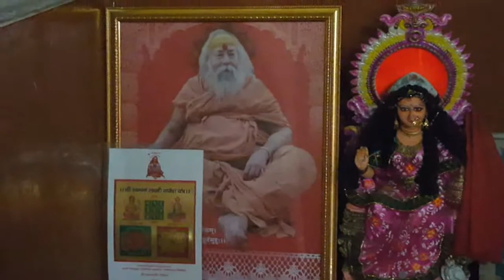गुरु जी के राम राजा तल्ला HOWRAH स्थित शंकर मठ में आध्य शंकराचार्य 2525 वाँ आविर्भाव महोत्सव दिनांक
गुरु जी के राम राजा तल्ला HOWRAH  स्थित शंकर मठ में आध्य शंकराचार्य 2525 वाँ आविर्भाव महोत्सव दिनांक 20 ,04,2018 को मनाया जा रहा है आप सभी गुरु परिवार से अनुरोध है की आप सभी ज्यादा से  ज्यादा  संख्या में महोत्सव में पधारें  एबं धर्म लाभ  लें ,,,HEMANT TV CHANNEL